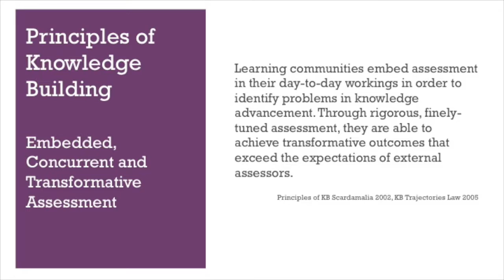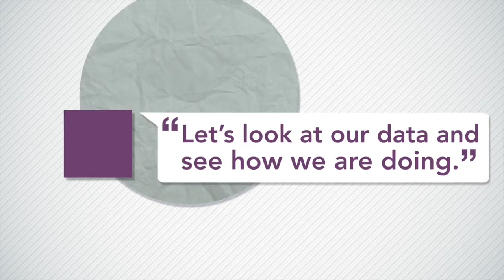Embedded Concurrent and Transformative Assessment HD